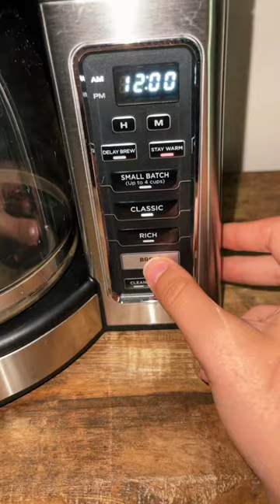Me trying to figure out how to make coffee